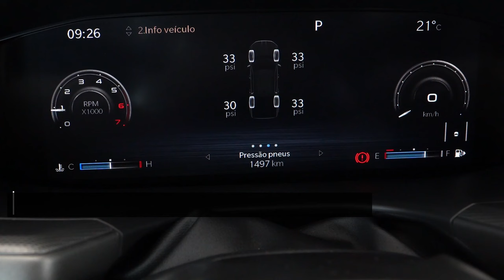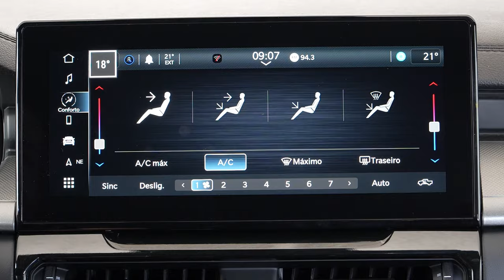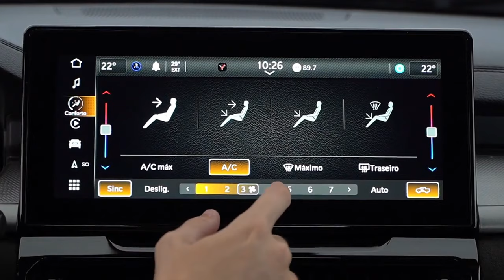Awaiting the RAM Rampage: 7 Exciting Reasons it Could be a Game-Changer! | Piston Pundit Predicts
In this video, buckle up as we steer through the exciting journey of the reborn Ram Rampage with Piston Pundit! Explore the electric prospects, rugged terrains, and luxurious sanctuaries the Rampage is set to carve in the automotive world. Start your engines, and let’s dive into a world where engineering genius meets adventurous spirit!

*️⃣ 00:00 | Intro
7️⃣ 00:33 | Plugging Into the Future with the Rampage
6️⃣ 01:59 | Conquering Trails with Refined Ruggedness
5️⃣ 03:00 | Stepping Into a Sanctuary of Style and Substance
4️⃣ 04:34 | Navigating the Circuitry of Tech and Safety
3️⃣ 05:41 | On the Horizon of Ride Quality
2️⃣ 06:44 | Crafting Aesthetic Mastery
1️⃣ 07:21 | Harnessing Capability in Towing and Payload

Embark with us on a detailed exploration of the Ram Rampage, where innovation and adventurous trails coalesce into a mesmerizing automotive journey. Let’s navigate through its prowess, from electric possibilities to unbeatable capabilities, and dive into what makes the Rampage a trailblazing marvel in the compact pickup segment. Revitalize your automotive adventures with Piston Pundit and plunge into a realm where curiosity steers the wheel!